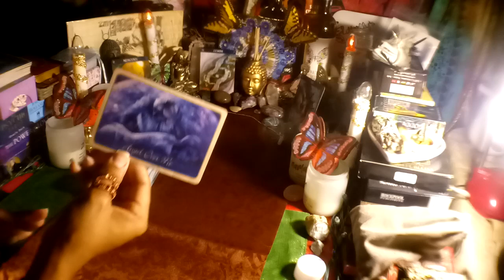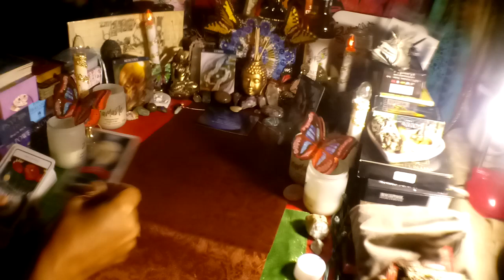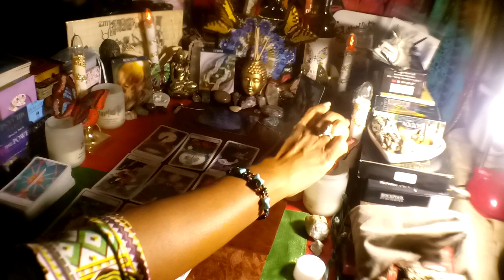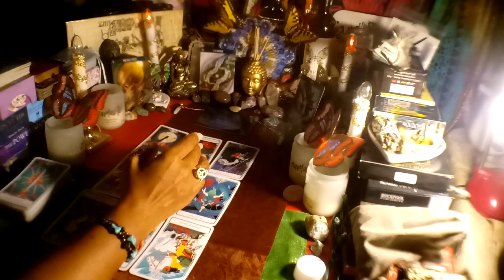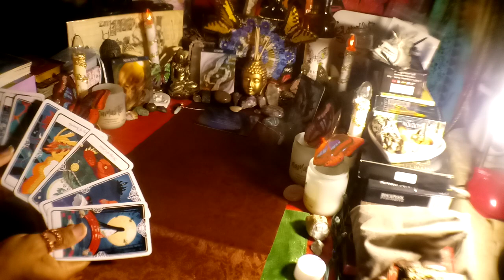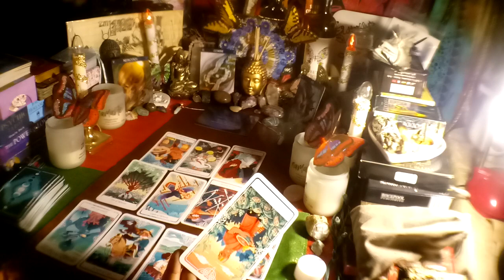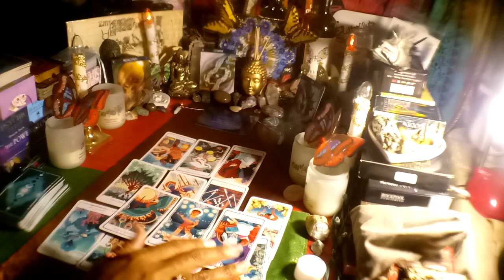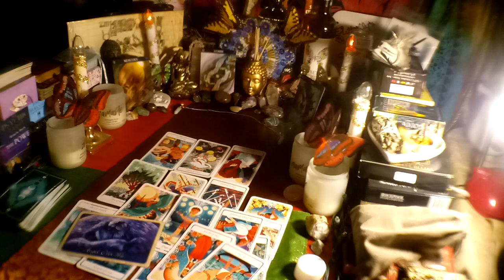GEMINI BONUS - WHAT THEY REGRET?👎😒 NOT LOVING YOU RIGHT! TOO LATE! NOVEMBER 2020